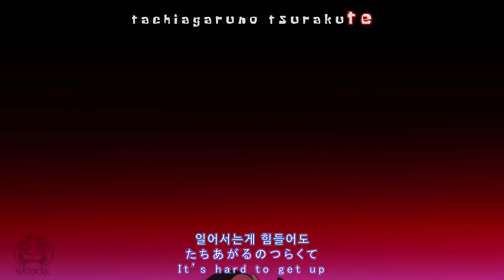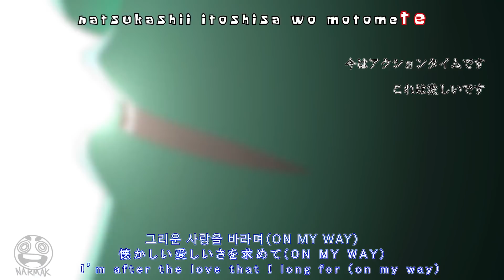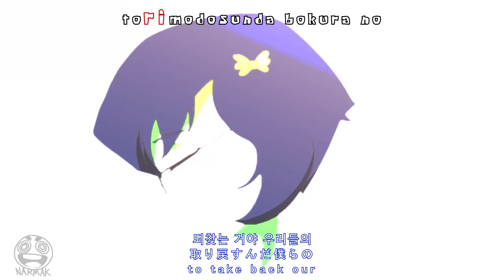스폰지밥 아니메 오프닝 3 이스터 에그 TMI버전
저는 스폰지밥의 리즈시절이라 불리는 시즌3까지밖에 안봤습니다(물론 어릴때)
4~5는 본거 같긴 한데 재미가 없어서 잘 기억이 안남
최근 다시보는중인데 이 아니메 오프닝3 보고 퀄리티에 감동?받아서 찾아보다 없길래 만들어봄
원본영상 꼭 보시는걸 추천 추억뽕 엄청남 일부러 원본 보라고 풀버전은 뺀거